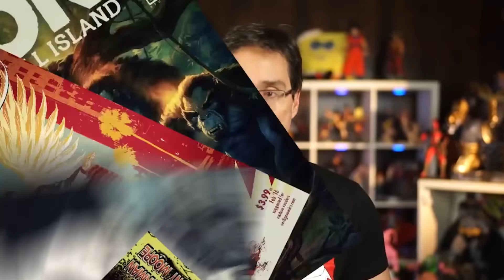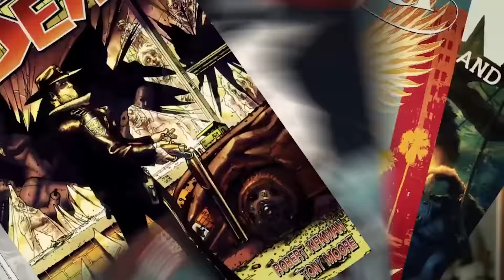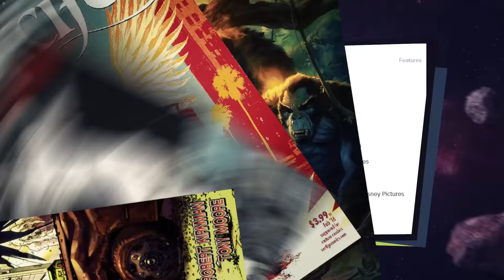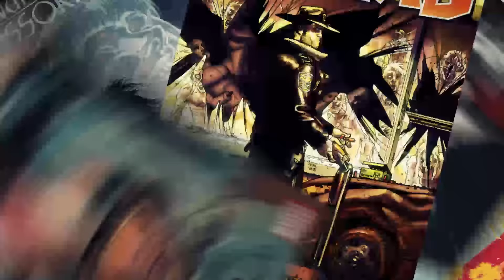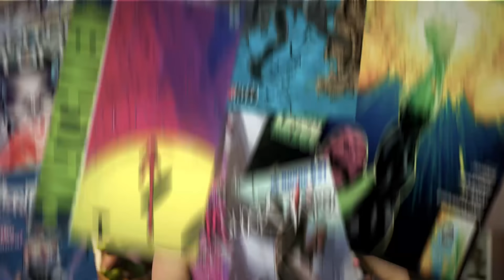MENTIRAM SOBRE O TITULO DE VINGADORES 4 E A MARVEL SE DEU MAL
Resgate sua aula de inglês grátis de 10 minutos com um professor nativo do Cambly com o código EINERD

Galera, os irmãos russo ficaram mentindo tanto sobre o nome do filme Vingadores 4 End Game, que eles acabaram se dando mal.

Petrópolis / RJ